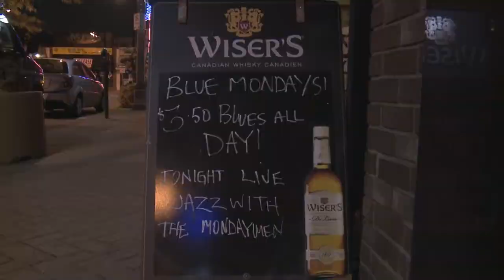MNN Show 02 Part 2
The MediaPlex News Now is a half hour news show that contains student generated news stories. In this show Rob Benian hosts Five Minuets With, with guest Mike LaChance head coach of the AKO Fratmen.